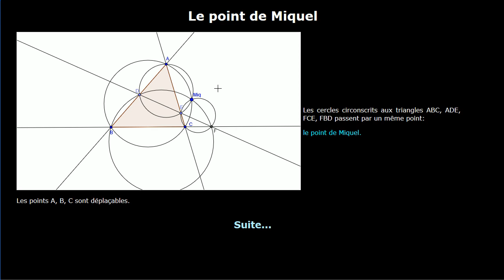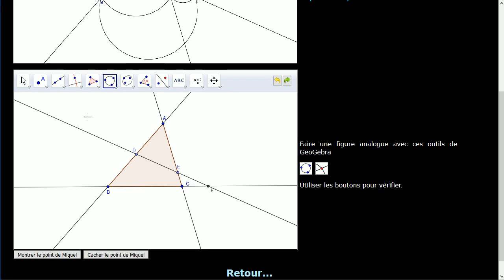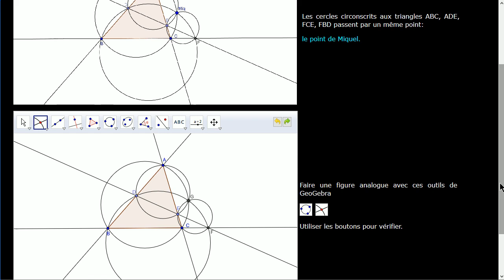Point de Miquel.